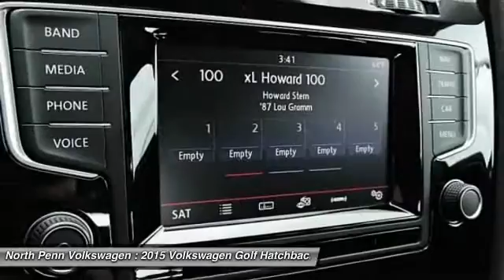2015 Volkswagen Golf Colmar PA 15V1257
2015 Volkswagen Golf SEL - $28435

You'll love this 2015 Volkswagen Golf. This is a car you'll want to take home. With 15 miles, it features Automatic transmission and an exterior color of Black. Call and get in touch with North Penn Volkswagen directly, and be the first to open the car door today!